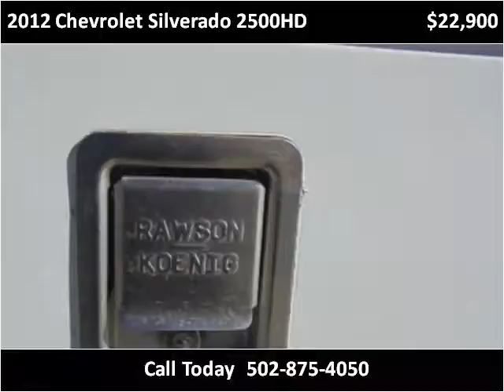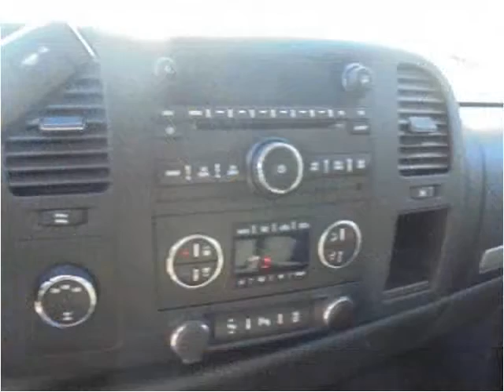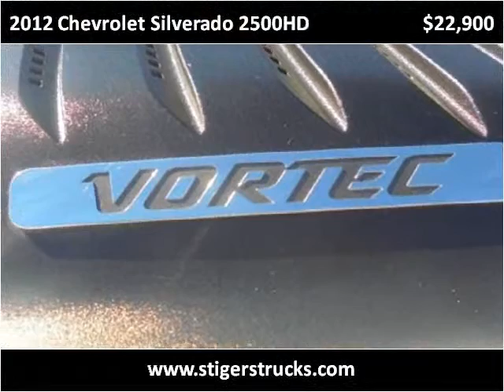2012 Chevrolet Silverado 2500HD Used Cars Frankfort KY